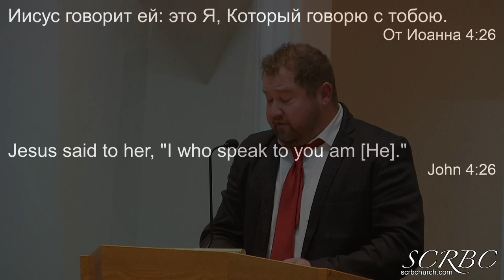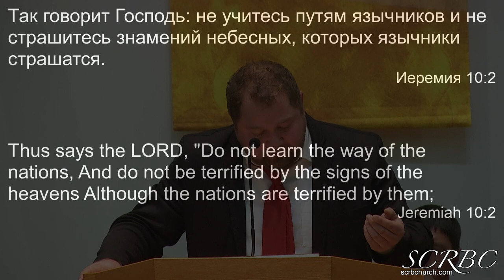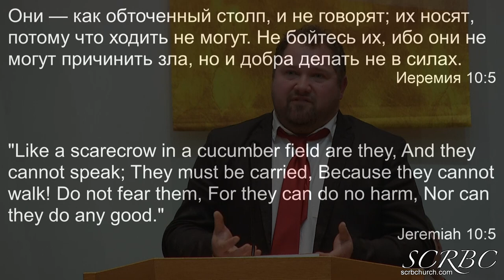12 27 2020 Смысл Рождества. Т. Березенко